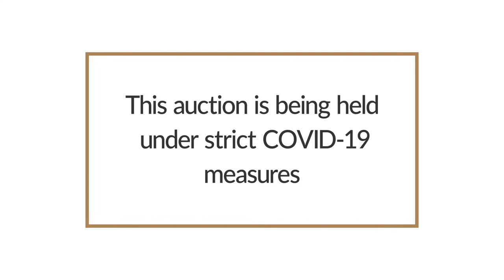KINKO DORMER PRODUCTION SIMULCAST AUCTION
Join us for the Kinko Dormers Production Auction on the Kinko Farm in Swellendam as well as on the BKB online platform on Wednesday the 28th July 2021 from 11h00.

On offer:
20 SP Rams
40 SP Ewe (Been with Ram – Pregnant)
20 Young Commercial Open Ewes
60 Commercial Rams
40 Young Open Ewes

This auction will be held under strict COVID-19 regulations.